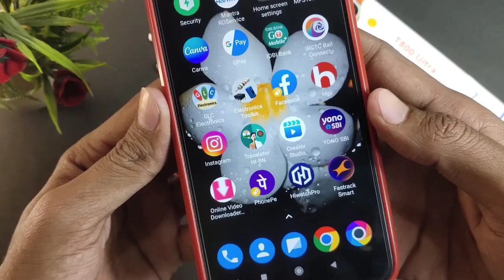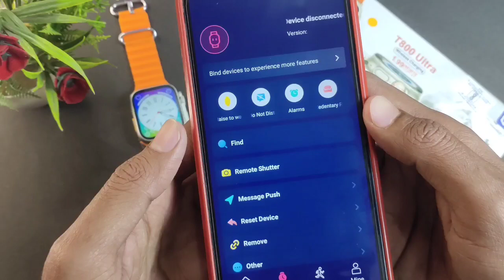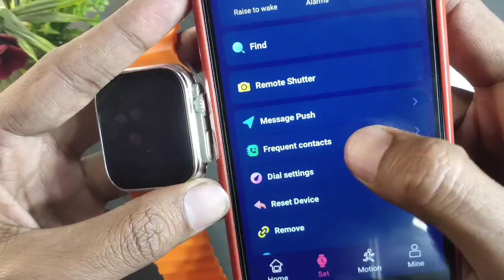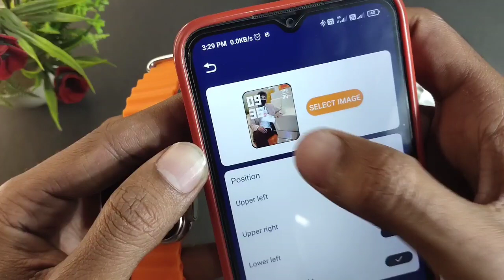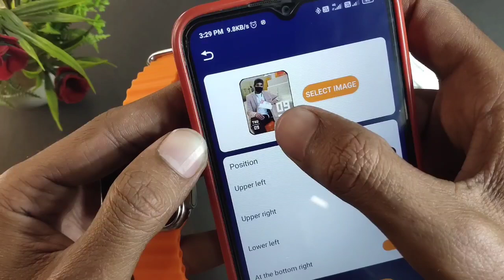T800 Ultra Smartwatch में अपना फोटो कैसे लगाएं | How to set your own Photo T800 Ultra Smartwatch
Doston aaj ka is video mein Maine bataya hai T800 Ultra smart watch mein apna photo kis tarah set Kiya jata hai

smartwatch mein wallpaper kaise lagaen
smart phone mein apna photo kaise set Karen
smart watch photo set
how to set your own photo smartwatch
fit Pro smartwatch
t800 ultra smart watch screen photo set
t800 Ultra Smart watch me photo kaise set kare
how to set your own photo in t800 Ultra Smartwatch